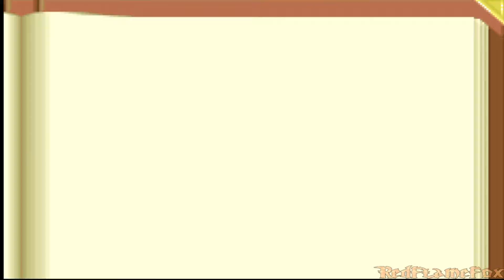Spyro: Season Of Ice - 5 - Circuito Età della Pietra [ITA]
Gameplay in Italiano di Spyro The Dragon Season of Ice per GBA.